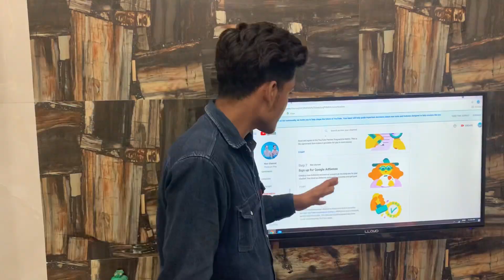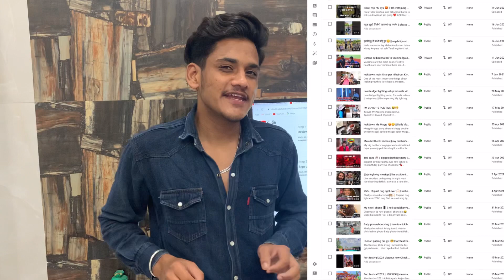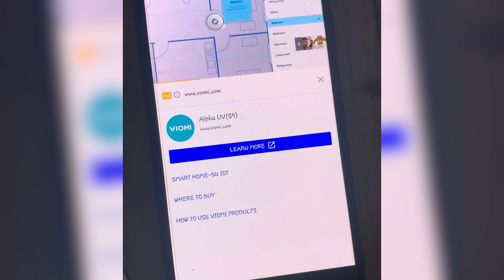7 din mein hi complete kr liya 4000 watchtime & 1000 subscriber|| yeh kro apke bhi complete hojayega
hello guys 😊
so humara watch time kis tarh Pura hua m ap ko btata hu humane hamara YouTube channel Shree sanwariya Seth ji k aashirwad se channel shuru Kiya or fast vlog bhi humara Shree sanwariya Seth ji Ka tha link mene niche de rkhi h both hi Sundar Mandir h fir humane video Bana chalu kiya lgatar fir humari video viral hu sabse Jada ho h chittorgarh ke raja maharana Pratap ki video jisme humane unke Astra shastra talwar bhale banduk kavach or bhi both Kuch dikhaye Jo ki humari YouTube family ko both pasnd aayi or use k chalte humara watch time Pura hura 4000 hours or 1000 subscribe pure hua or Dil se ap sbhi Ka thanQ krta hu itna pyar or support krne k liye aage bhi ap esehi support krte rhe .thanQ so much YouTube family love you all ❤️

4000 hours pure kaise karen
YouTube per monetization on kaise karen paise kaise kamaye
YouTube per add kaise laye
meri first video viral
viral video
trending video
 YouTube par watch time pura kaise karen comedy vines video vines historical blogs Bharat ka itihaas historical place chittorgarh kumbhalgarh Rajasthan Udaipur pratapgarh kedarnath sanvariya Seth India ke sabse bade Mandir Ganga Aarti Haridwar kumbh game gaming video pubg video subscriber kaise badhaen new song trending song actor